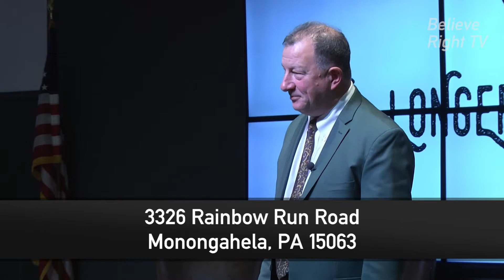Believe Right TV 0131--No Longer Alone, Part 1